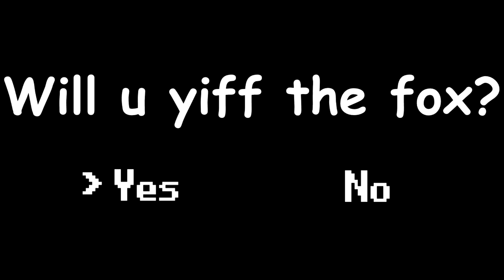FNAF Cancer.mp4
I was bored ok...dont let me get bored.

Want cheap video games while supporting me and my channel? Just click this link, buy a game and play, that's it thanks to G2A